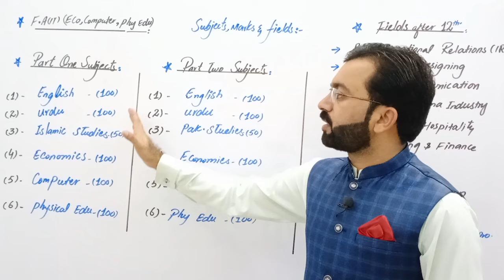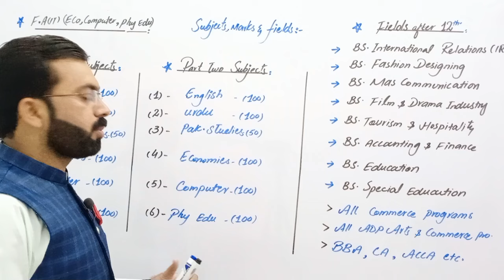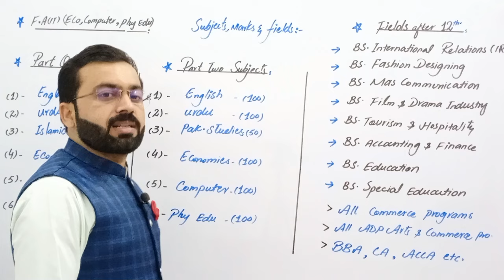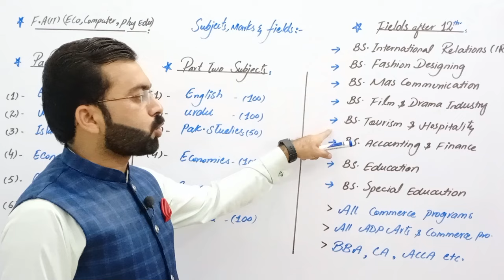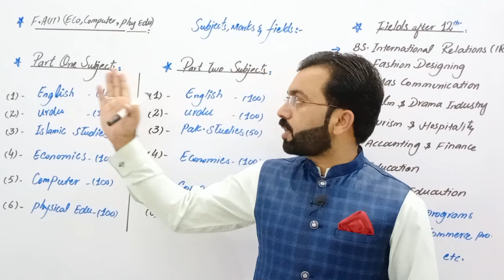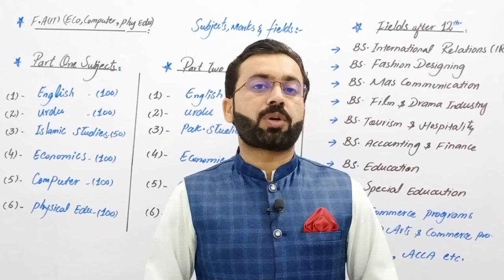Top Fields after F.A(IT) (Economic,Health & Physical Education,Computer Science)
In this video we will discuss about F.A(IT) Economic,Health & Physical Education,Computer Science combination.discussion topics are:-
-compulsory subjects
-elective subjects
-subjects marks division
-top fields after this combination
For more information about medical,allied health sciences,commerse,compuer science,diploma programs,ads adp ada  and universities information visit my youtube channel playlists links given below:-